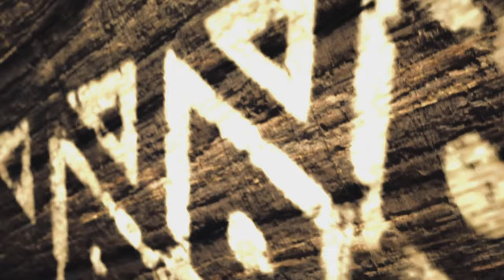MONSTER HUNTER WILDS Looks TERRIFYING [4K 60FPS PS5] - No Commentary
MONSTER HUNTER WILDS Gameplay Part 1 [4K 60FPS PS5] - No Commentary Playthrough/Walkthrough

Monster Hunter Wilds is a action role-playing video game developed and published by Capcom. Fulfill your duty as a Hunter by tracking and defeating powerful monsters and forging strong new weapons and armor from the materials you harvest from your hunt. The ultimate hunting experience awaits you in Monster Hunter Wilds.

Check out for credit rolls of games that I have contributed in